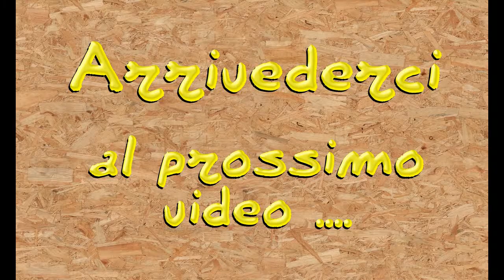SPL0172 - Coesore & decoesore - 2° puntata